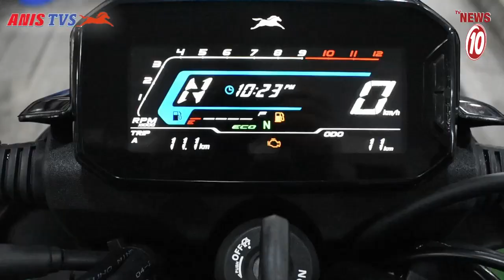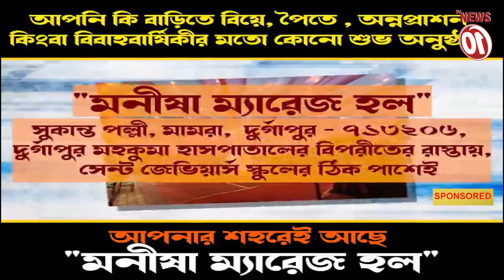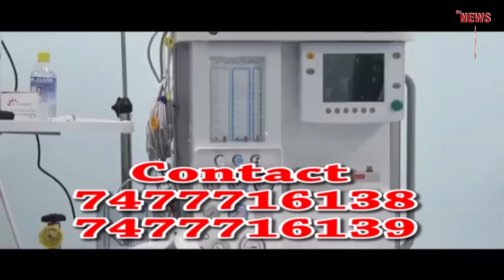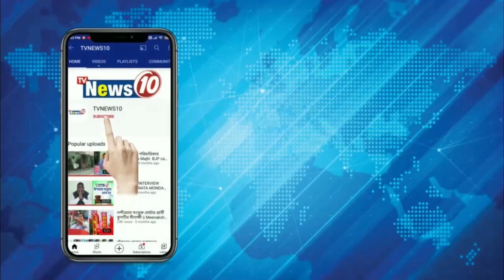ভোটের দাবিতে ডেপুটেশন বিজেপির